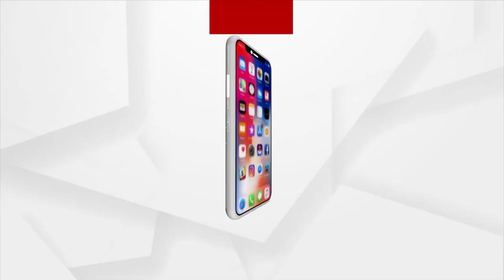ଭାଗ୍ୟ ଭବିଷ୍ୟତ (Bhagya Bhabiswata)